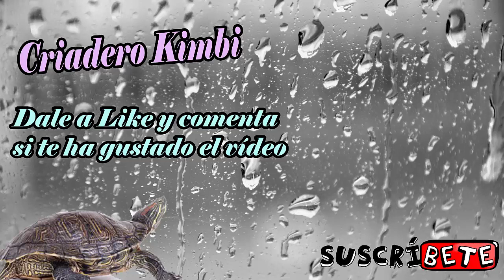Como Limpiar la Nariz a Ninfas y otros Pájaros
Como limpiar la Nariz a tus ninfas y otros pájaros cuando vemos que esta tiene algún moco atorado, limpiar orificio nasal a ninfas, periquitos, agapornis canarios y todo tipo de aves.